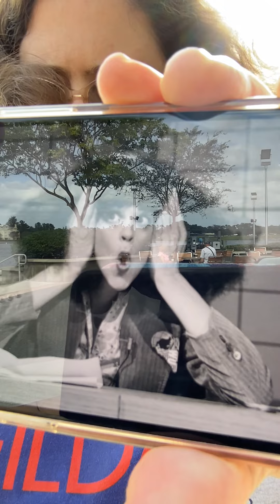Saturday Night Live Theme Tribute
Just a fun video honoring the Not Ready for Primetime Players on the anniversary of the very first episode of Saturday Night Live